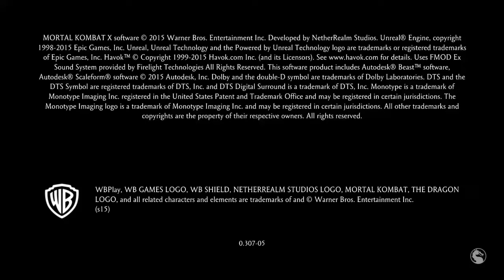Mortal Kombat XL Halloween special